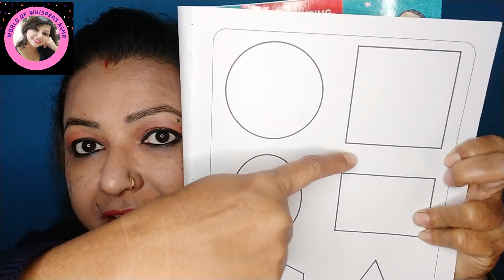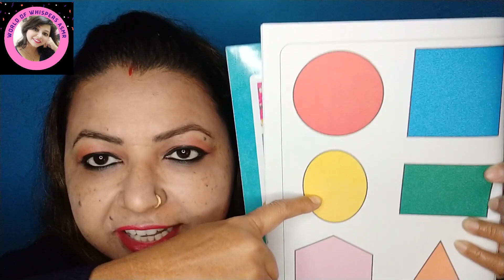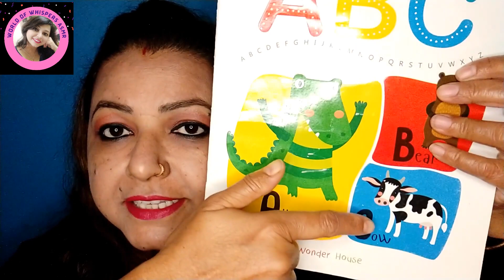asmr (Indian Hindi)- Your Admission to Nursery - Soft Spoken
Namaste friends! Also find my other videos in the 'i' button
Upload Schedules :
ASMR video/Shorts on every Monday
ASMR video/Shorts on every Wednesday
ASMR video /Shorts on every Friday

1. wowasmr@axl
2  wowasmr@ibl
3. wowasmr@ybl